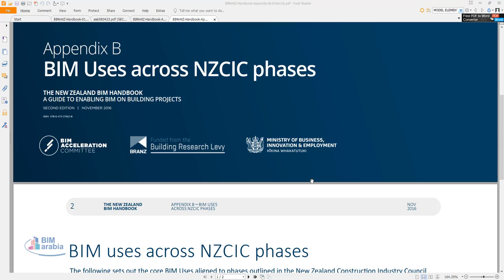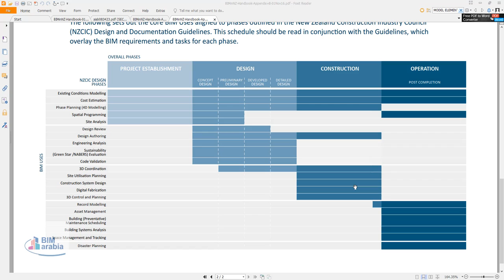The New Zealand BIM Handbook Appendix B BIM Uses across NZCIC phases